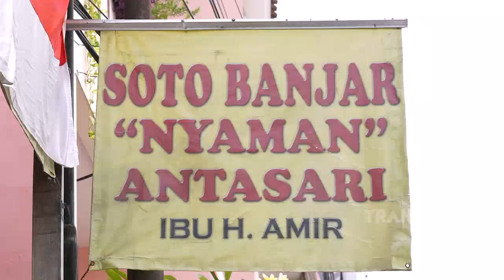SOTO BANJAR INI DEFINISI BIKIN NYAMAN GUYS! | BIKIN LAPER (22/8/21) P3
BIKIN LAPER
TAYANG SETIAP HARI MULAI PUKUL 17.00 WIB